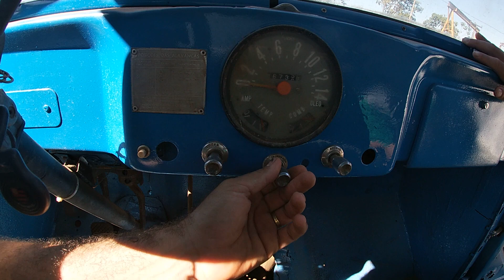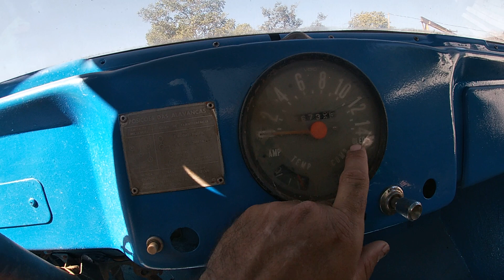ACHEI UM FORD F-75 EM REFORMA.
No vídeo de hoje achei um FORD F-75 em reforma, confira o vídeo!

Obrigado a todos que me acompanha!!!